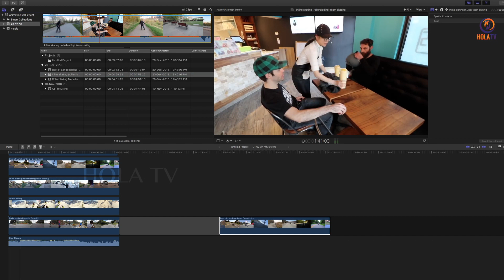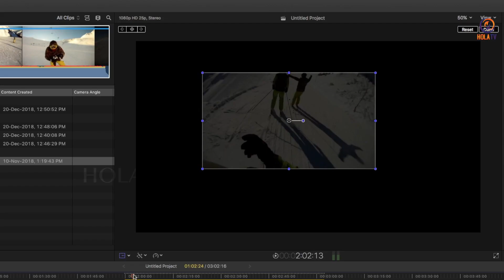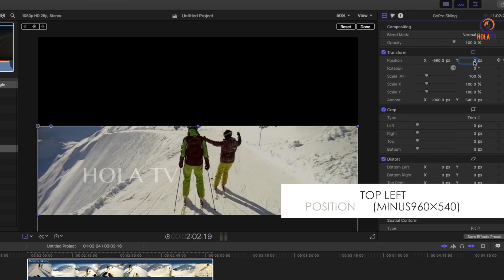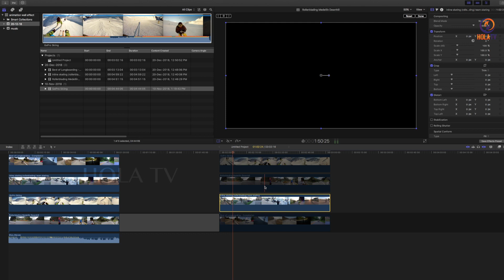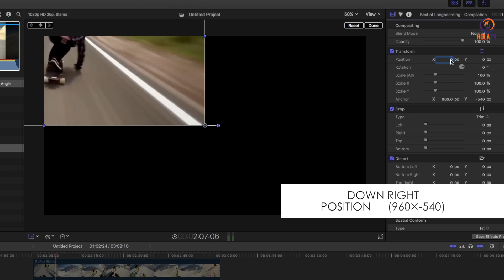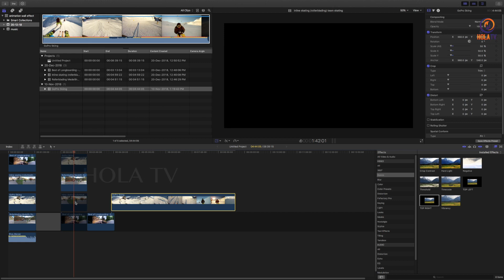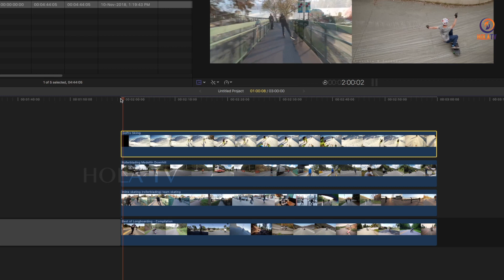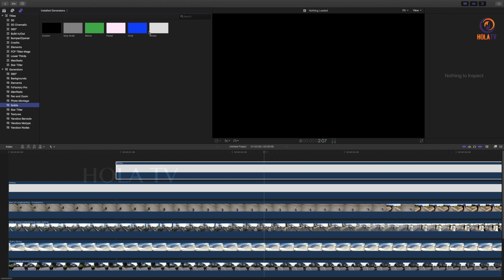Final Cut Pro 10 Tutorials in Telugu | Animated Wall Effect in Final Cut Pro X | Part16 | Hola Tv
Final Cut Pro 10 Tutorials in Telugu | Animated Wall Effect in Final Cut Pro | Part16 | Hola Tv